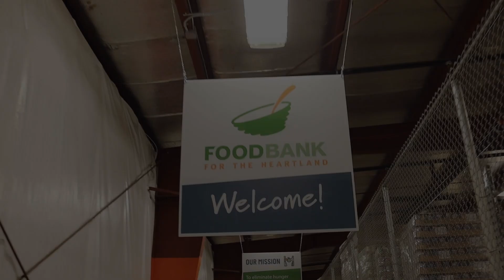Food Bank for the Heartland Customer Testimonial